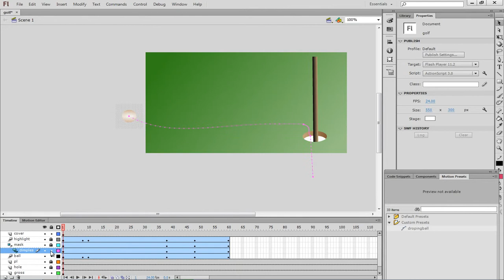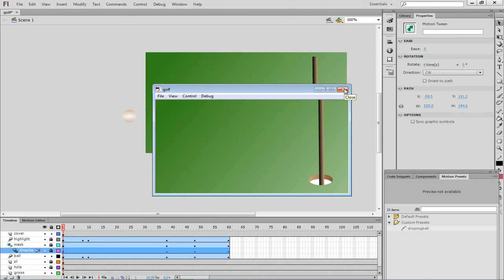Rotating a motion in Flash-Telugu-Lesson-28